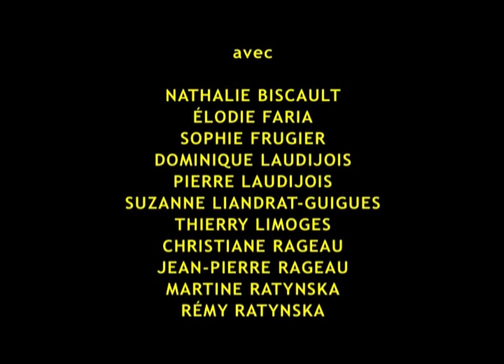Suzanne Liandrat-Guigues analyse "Je t'aime Je t'aime" d'Alain Resnais (2013) de G. Courant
L'enseignante de cinéma Suzanne Liandrat-Guigues, spécialiste du cinéma d'Alain Resnais, analyse "Je t'aime je t'aime", le film qu'Alain Resnais réalisa en 1968.

Cette séquence fait partie de l'épisode "Ecce Terra" des "Carnets filmés" que Gérard Courant a tourné à Fontenay-le-Comte (Vendée, France) lors du Festival "Cinéma et Littérature" le 7 avril 2013.